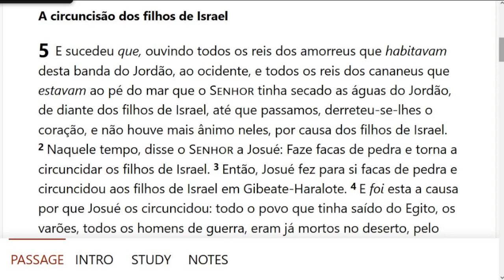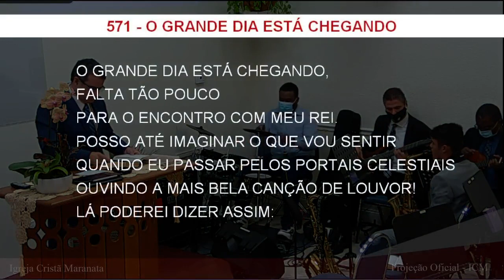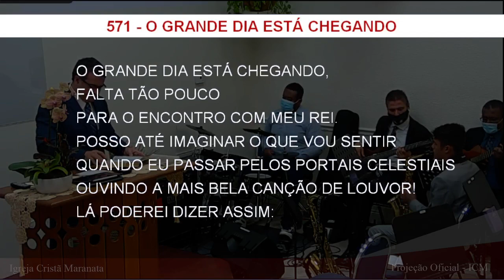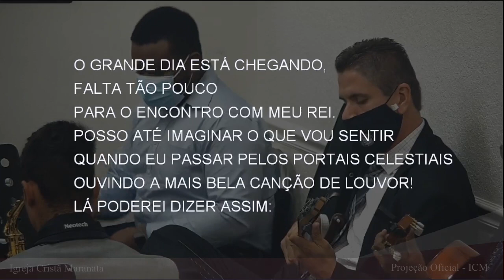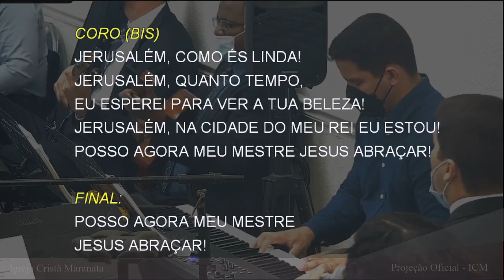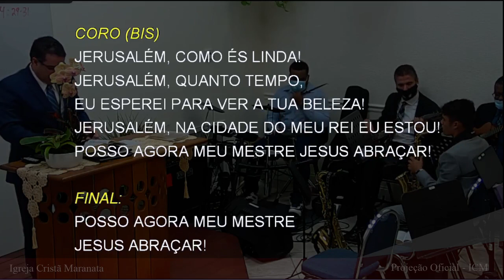Sunday Service (2022-01-16) Maranatha (Pompano Beach, Florida)